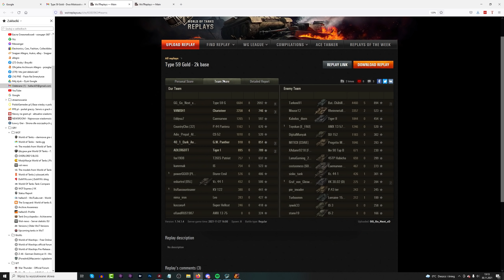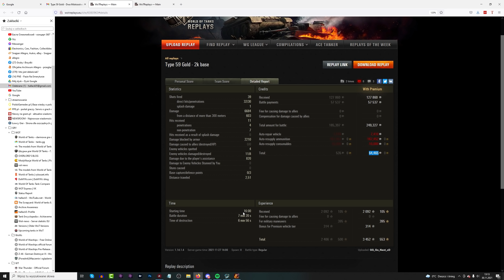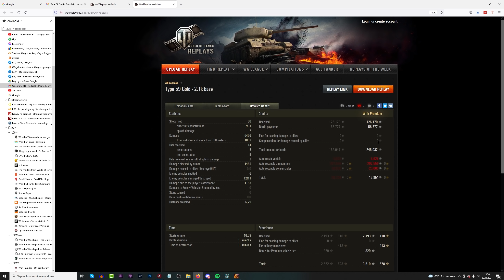Type 59 Czegoś takiego jeszcze nie widziałem w World of Tanks